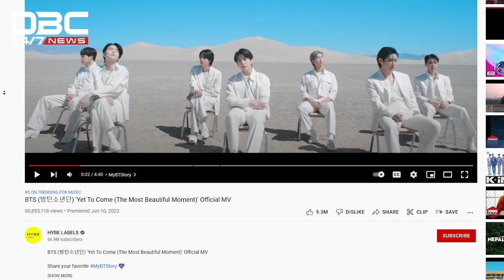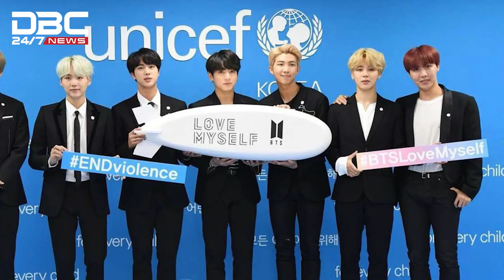কেন ভাঙল বিটিএস?